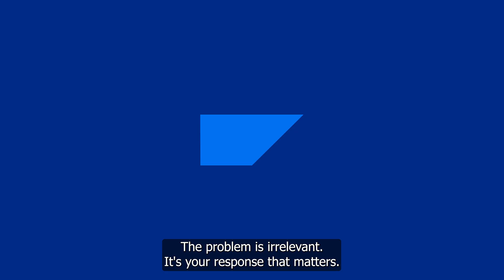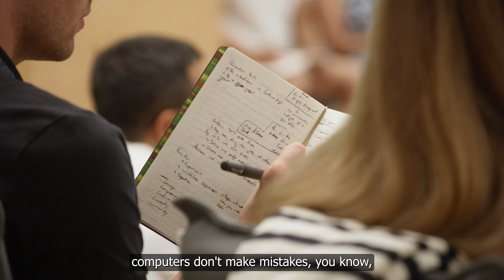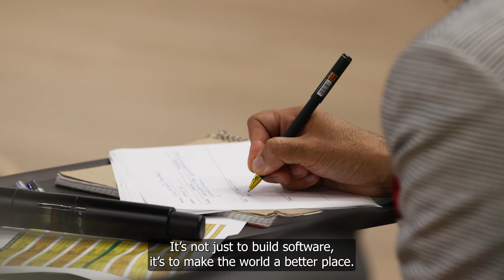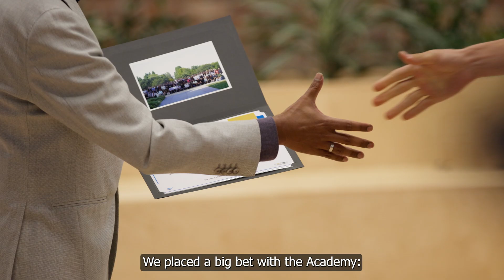Future-Ready Engineers: Inside SAP Academy's SURGE Program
Craftmanship, Courage, Curiosity, Compassion, and Community are key ingredients for future-ready engineers.

Presenting a comprehensive overview of SAP Academy for Engineering's SAP SURGE program showcasing the enriching learning experience and participant journey.  Witness the transformative learning experience as participants apply their knowledge to solve complex engineering challenges, work on collaborative projects and hands-on experiments, widening their thinking towards making a positive difference in their organization & society.

79 engineers from 11 SAP locations across the world, participated in the SAP SURGE learning experience upskilling to become future engineers. The immersive in-person experience at the SAP Academy for Engineering, San Ramon features interactive engineering activities, collaborative engagements, solving real customer problems and opportunities to connect with influential thought leaders from various cultural and disciplinary backgrounds.

The SAP Academy for Engineering is dedicated to empowering SAP and its ecosystem’s global workforce to be future-ready, solve real business problems and contribute to a better world using the transformative power of technology, business, and humanities. The Academy curriculum is designed to facilitate the development of the Multi-dimensional Engineer, one who embodies the characteristics of the best engineers of the future, one who will solve complex business processes with cutting-edge technologies, doing so with the right ethics and value.